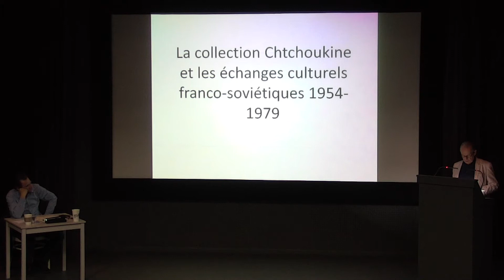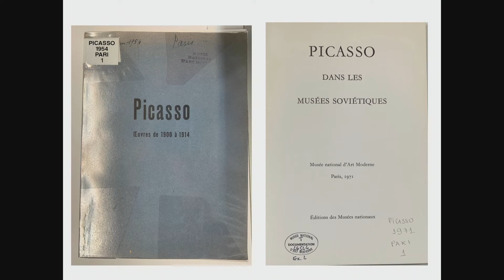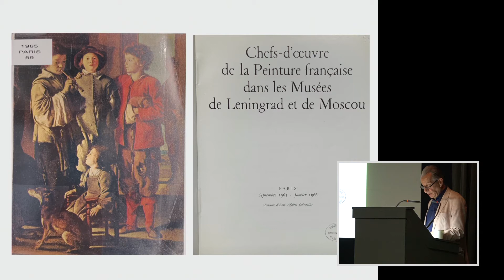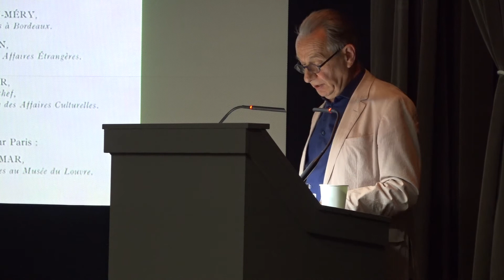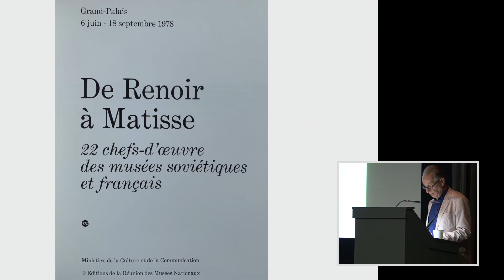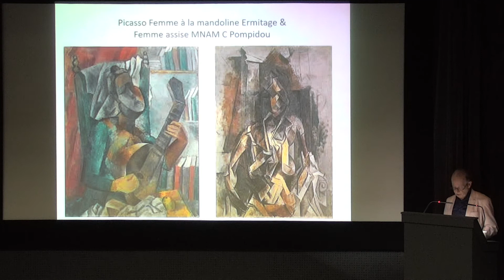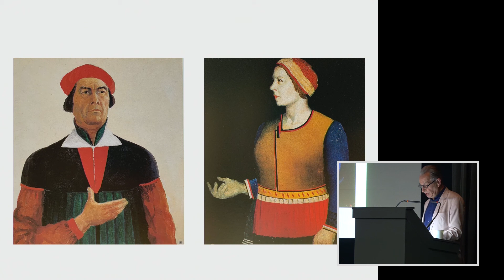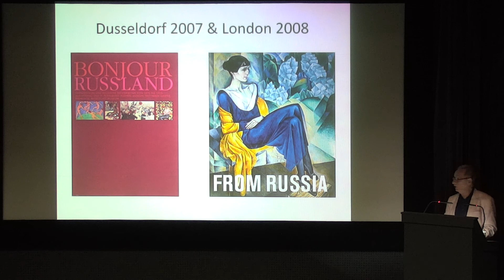Жан-Юбер Мартен. Собрание Щукина и франко-советский культурный обмен в 1965–1979 годах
XLVIII Международная конференция «Випперовские чтения». Собрание Сергея Щукина: история, влияние и мировой контекст

Собрание Щукина в советские годы

Жан-Юбер Мартен, Париж
«Собрание Щукина и франко-советский культурный обмен в 1965–1979 годах»